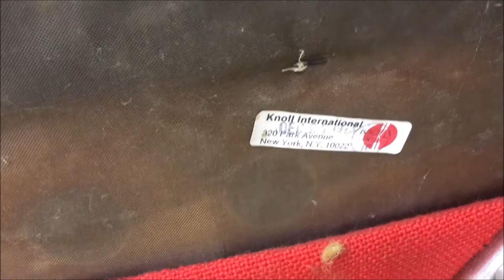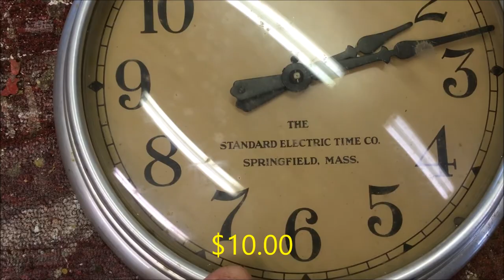PICKING ADVENTURES / EPISODE 17.4 * MAJOR SCORE ! *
EMERGENCY RESPONSE TEAM IN ACTION !

IN THE FIRST PART  I SAW AN  AD FOR FREE FURNITURE   AT 9 AM  DOORS OPENED AT 10AM . GOING TO AN OLYPHANT PA APARTMENT COMPLEX .

IN SECOND PART MAJOR SCORE !!

SIREN SOUND EFFECT , FROM YOU TUBE LIBRARY

picking junk, junk, salvaging, junk, salvaged wood, old wood, dumpster diving ,dumpster, curbside pickup, FURNITURE, PICKING , garage sale , yard sale , craigslist, ANTIQUES , BUYING ANTIQUES ,
TRASH to treasure ,FLEA MARKET , buy and sell on ebay  , EBAY